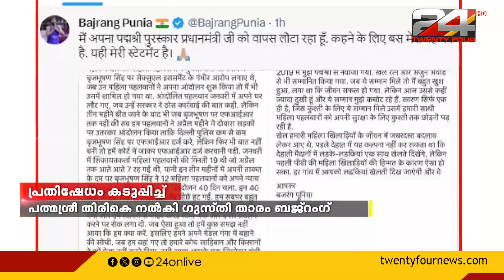പത്മശ്രീ തിരിച്ചുനല്‍കി ബജ്‌റംഗ് പുനിയ; ഗുസ്തി ഫെഡറേഷനെതിരെ പ്രതിഷേധം ശക്തം